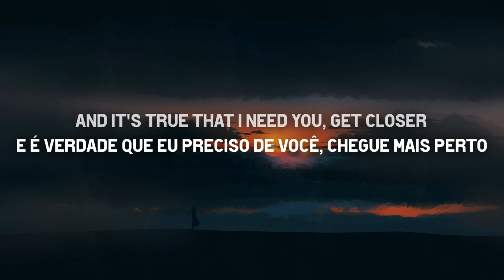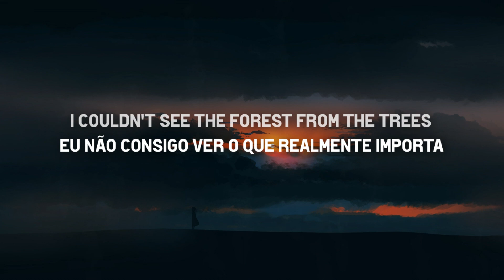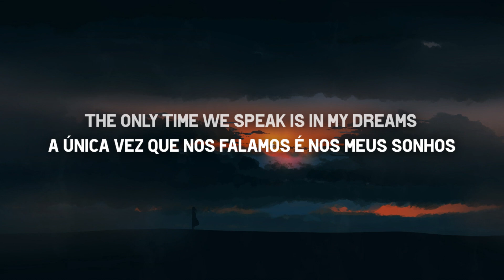Joji - Die For You tradução (PT/BR)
Tradução de dieforyou música de joji do álbum